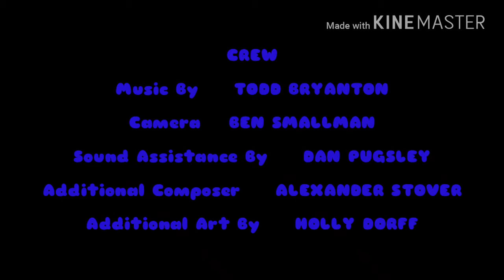The Wild Life Show (2018) (S1E1) - End Credits